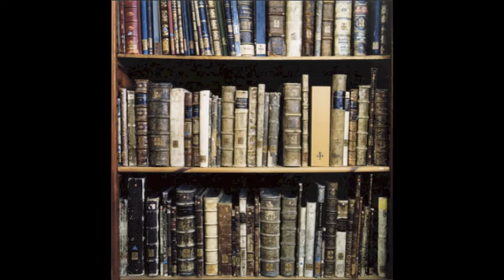Julia - book trailer for The Tail of Emily Windsnap